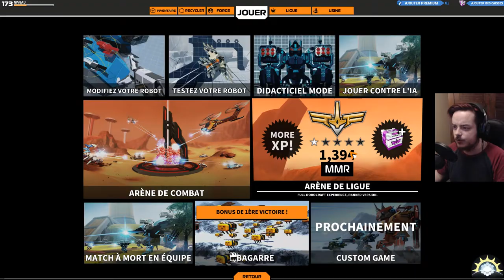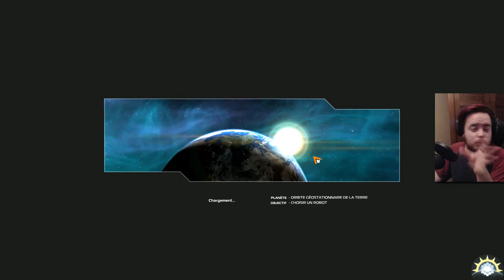[F2P] Robocraft - BETA - Ep. 16 [FR]